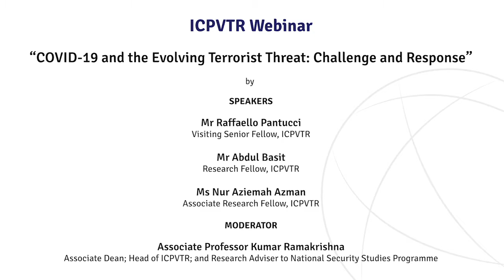ICPVTR Webinar on COVID-19 and the Evolving Terrorist Threat: Challenge and Response 18 May 2020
Webinar by the International Centre for Political Violence and Terrorism Research (ICPVTR)
18 May 2020

TOPIC
"COVID-19 and the Evolving Terrorist Threat: Challenge and Response"

SPEAKERS
Mr Raffaello Pantucci, Visiting Senior Fellow at ICPVTR
Mr Abdul Basit, Research Fellow at ICPVTR
Ms Nur Aziemah Azman, Associate Research Fellow at ICPVTR

MODERATOR
Associate Professor Kumar Ramakrishna, Associate Dean, Research Adviser to National Security Studies Programme, and Head of ICPVTR

ABSTRACT
By now, the COVID-19 pandemic has affected all aspects of life, including politics, health, security and economics. Within the security sector, the contagion’s impact on terrorism and counter-terrorism practices has been swift and pronounced. In the wake of COVID-19, most terrorist groups across the ideological spectrum have intensified their online propaganda to increase recruitment and plan new attacks. This has put many governments in a catch-22 situation, having to split available enforcement and economic resources to cope with both the pandemic and the ever-evolving terrorist threat.

While jihadist militants such as the Islamic State and Al-Qaeda have framed COVID-19 as divine retribution, the right-wing extremists in the West have used it to exacerbate xenophobic attitudes against non-White immigrants and communities, including calling for weaponisation of the virus against public infrastructure and law enforcement. Against this backdrop, this webinar will discuss how the global terrorist landscape will evolve in the post-COVID-19 scenario as well as how the challenge of the coronavirus will impact counter-terrorism policies and practices in different parts of Southeast Asia and the world.